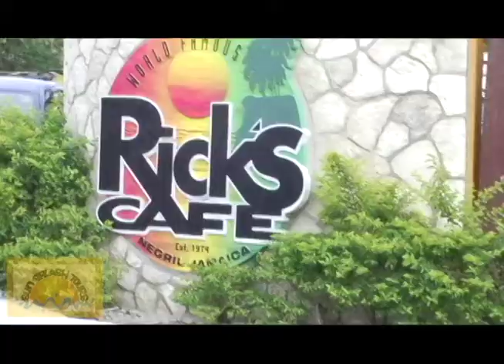SunSplash Commercial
A commercial for the spring break tour company SunSplash which I produced and edited while interning at Uncle Buddha Productions.